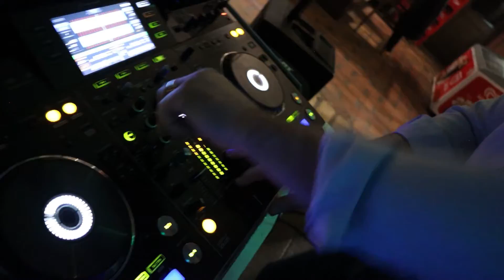VI. Reaktor Konferencia - Kiugrási kísérlet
Tavaszi rendezvényünkön többek között olyan aktuális és határokat feszegető témákkal találkozhattak a résztvevők, mint a hazai, ágazatokon átívelő gazdasági infrastruktúra digitális innovációja, a szektort érintő technológiai vívmányok, térhódító újdonságok. A legaktuálisabb kérdésekre kerestük a válaszokat: mi várható a hazai és nemzetközi gazdasági folyamatokban a pandémiát, illetve a háborút követően, hogyan tudja a politika az ország haladását, stabilitását, fejlődését akár nehezített pályán is biztosítani, milyen változások fognak végbemenni az energiaszektorban és ennek milyen következményei lesznek Európában és országunkban.